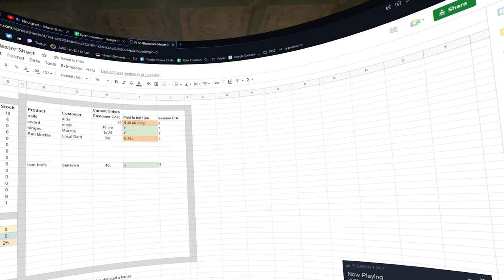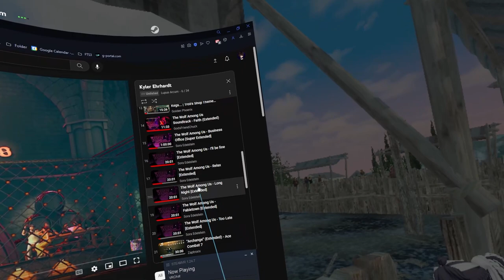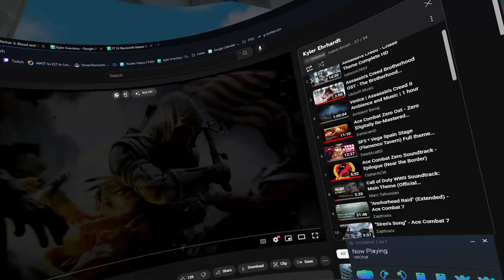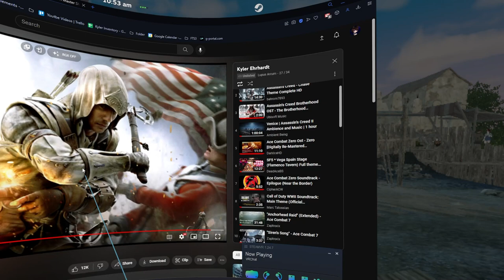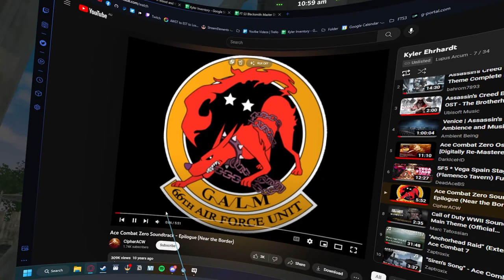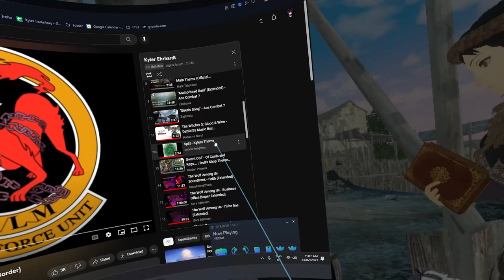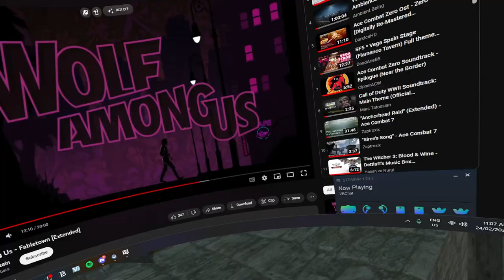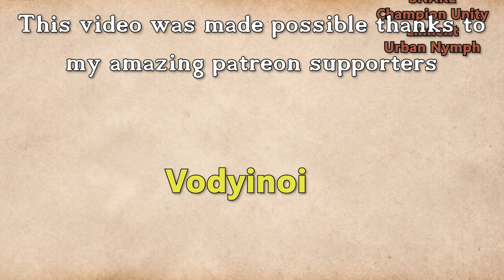Fractured Thrones Season 3 | EPISODE 8 'Solitary' | Part 1 of 4